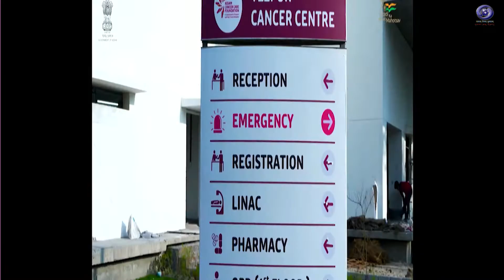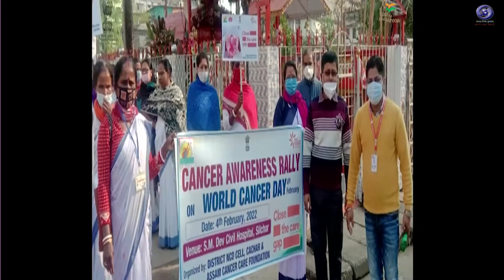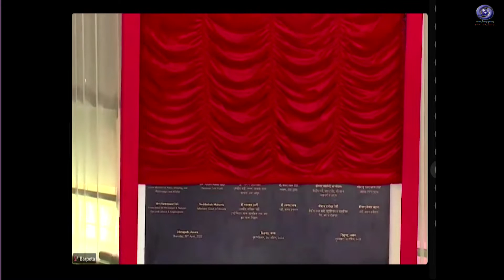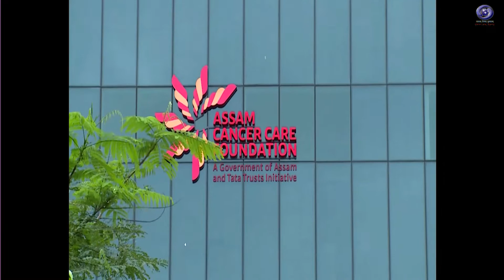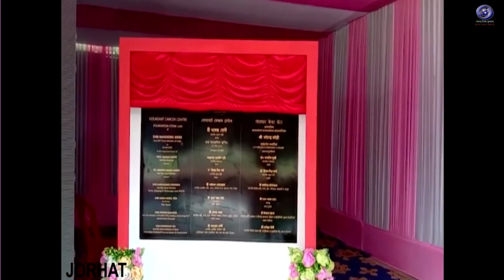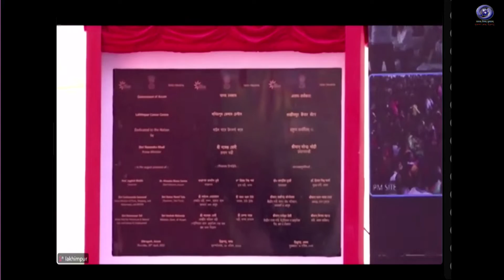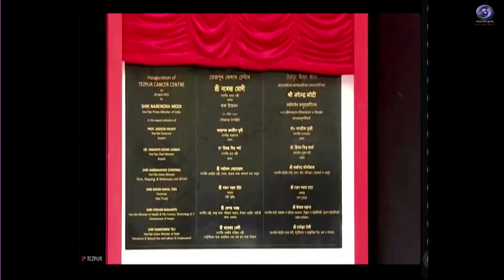prime minister Visit to Khanikar Pathar Dibrugarh EP 6. DDK DIBRUGARH.